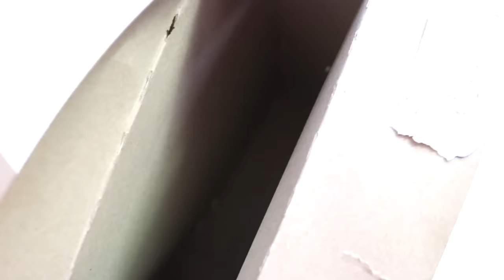सोसो ने चुरायी शफ़ा की स्वादिष्ट आइसक्रीम।